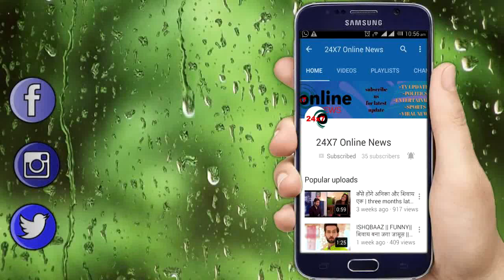SHAADI MUBARAK || कल रात || “Preeti” उठाएगा बड़ा कदम, उड़ेंगे “KT” के होश